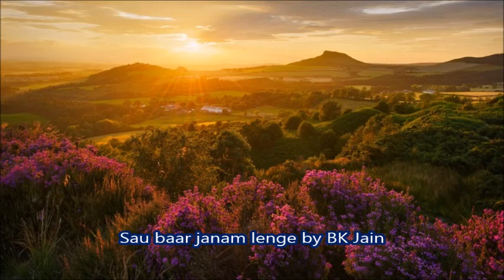Sau baar janam lenge cover by BK Jain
Presenting beautiful melodious song from the movie Ustadon ke ustaad..Originally sung by Mohd. Rafi Sahab..This song is dedicated to all fans/lovers of Rafi sahab...Hope you guys will like it